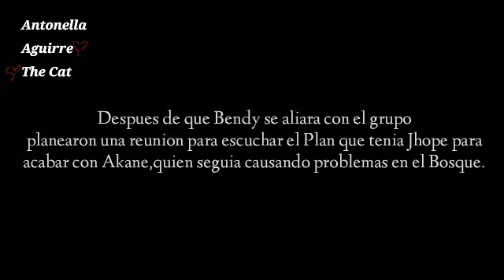La Maldicion Del Kitsune || La SERIE || WildCraft || Episodio.6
Aqui tienes los demás episodios por si no los haz visto
Y perdonen la muy mala calidad que tiene,tuve problemas qwp